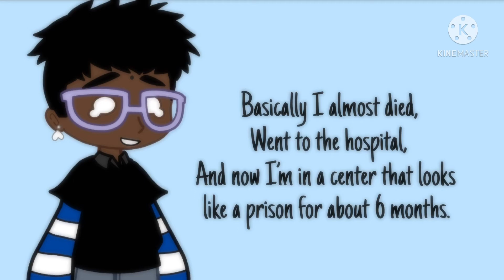Why I’ve been gone for 2 months, again.